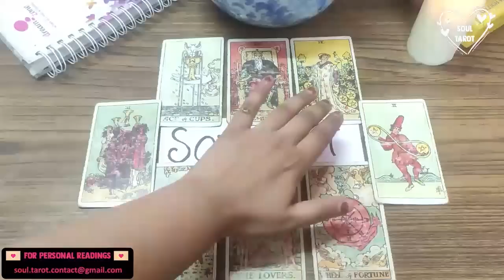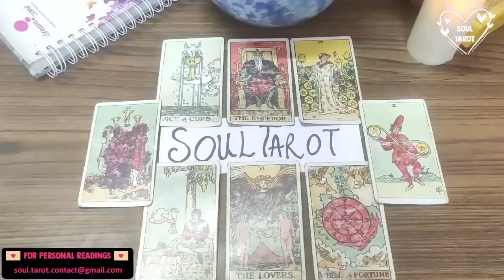SCORPIO ✌🏻 THERE’RE 2 PEOPLE, ONE IS VERY PROUD & THE OTHER ONE IS OBSESSING OVER U🧙🏻 ‍SEPTEMBER 🧙🏻